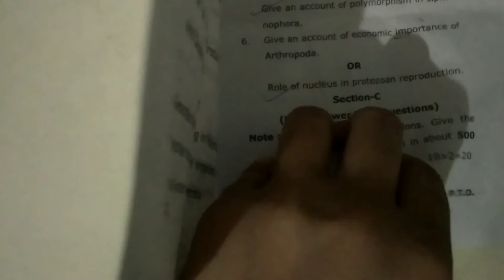M.Sc.(Previous) zoology first paper(Non-Chordata:structure and function) 2022